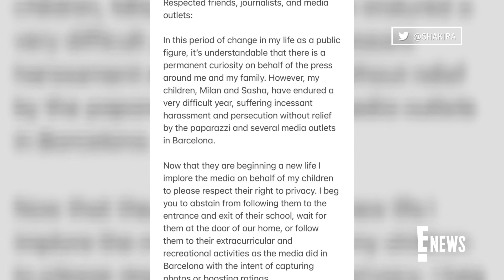Shakira BEGS Paparazzi to Respect Her Children's Privacy | E! News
Shakira has issued a passionate plea for privacy following her recent move to Miami with her two children. Watch to hear her statement!

Shakira BEGS the Paparazzi to Respect Her Children's Privacy | E! News